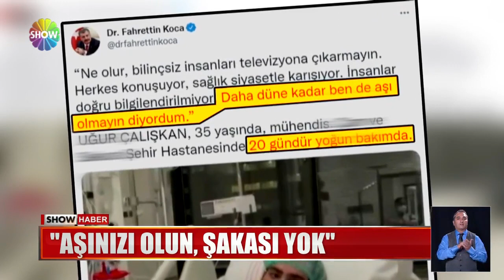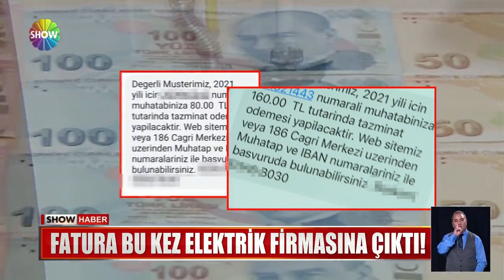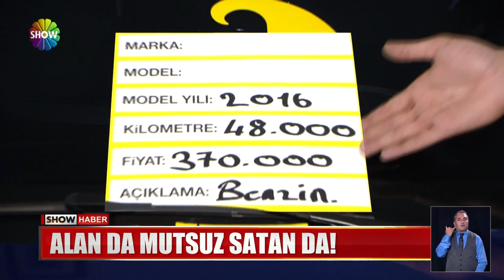Show Ana Haber 13 Eylül 2021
00:00 Jenerik
00:23 2023 hedeflerimiz başkaldırıdır!
02:53 2023 polemiği!
04:42 Mahkemeden ''Ankapark'' kararı
06:13 Yaşlanmayı durdurabilecek mi?
07:59 Korona oldu, fikri değişti!
09:43 Etiketlerin zam yolculuğu!
11:57 Kalp krizi mi, ihmal mi?
13:36 İSPARK alanını kafeye çevirdiler!
15:21 Tüketiciye sürpriz ödeme!
17:23 Kameramanı tehdit ettiler
18:47 Önce küstü, sonra evi terk etti!
20:24 O koltuğa oturan kalkamıyor!
21:53 İkinci el yine uçtu!
23:41 Eşini adım adım takip etti!
25:54 Halfeti'nin kara güzeli!
28:11 Dikkat! Bu balda şifa var